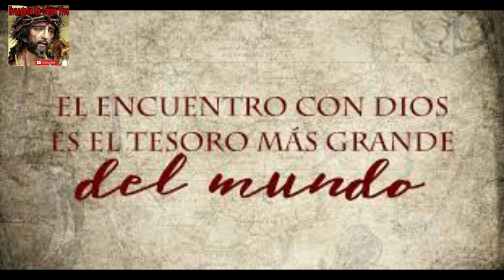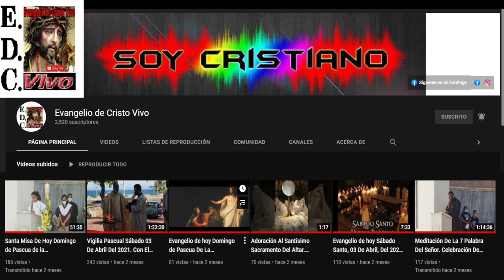Evangelio De hoy domingo 15 De enero Del #2023 2º Domingo Del tiempo ordinario - Ciclo A.